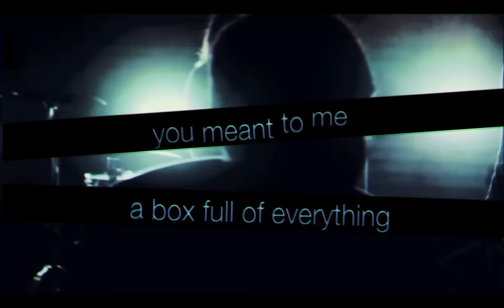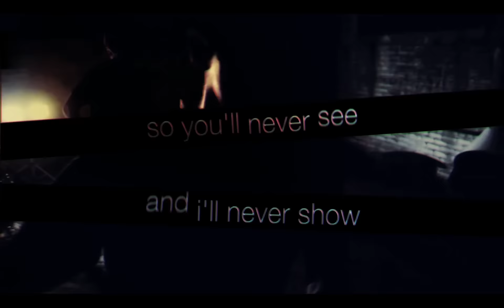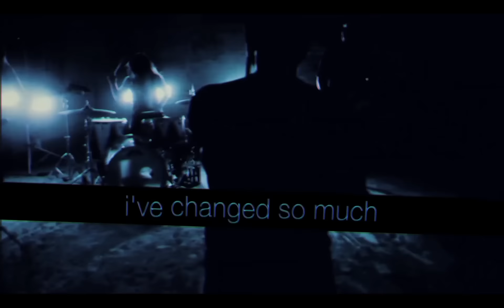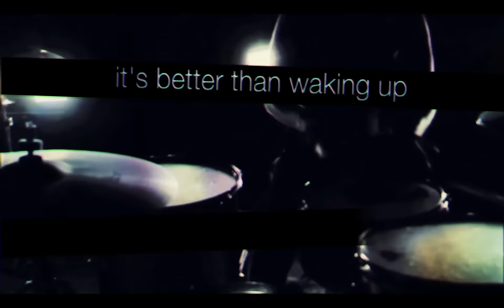dangerkids - waking up (Official Lyric Video)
WARNING: This video has been identified to potentially trigger seizures for people with photosensitive epilepsy.

Visuals by Justin Morter

LYRICS:

yeah, here i stand
holding on to memories
a box full of everything you meant to me
and it opens up and i pull one out
and i slowly start to read
i know you're gone
and even though it hurts to see
i carry on like it doesn't mean a thing
but i know deep down inside i slowly bleed

yeah, but here i stand against the odds
against the fights and against the fall
against the winds and against the grain
you take it all, just leave my name
cause after this, it's not the same
i pull a match out and start the flame
i can't think of us and what we became
so i close my eyes and i look away

i see through you like a ghost
behind my footsteps in shadows
when god knows this is as far as i can go
this place is bleeding me dry
i tried to make things right

when morning comes
i hope you're somewhere else
it's better than waking up
and lying to ourselves

you cut me down
and i cut you back
we are the same inside

with my back against the wall
against the fact that i'll never fall
and you deal with that
when you cut me back, you cut me deep
and i'll never show, so you'll never see
that i carry your scars with me

it makes you reconsider everything

i wish i was empty
wish i was someone else
i've changed so much, i don't know myself
my shadow, i've got you figured out
there's nowhere for you now